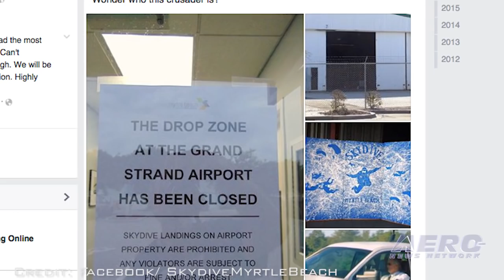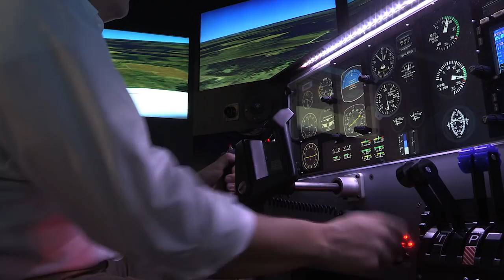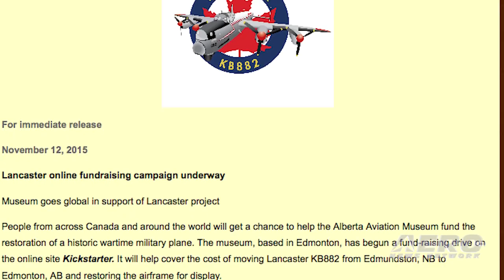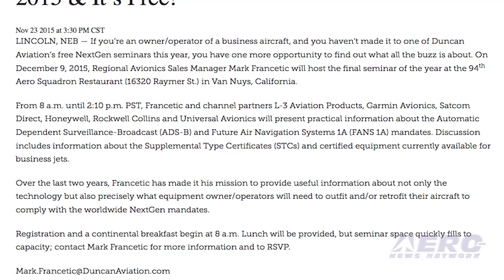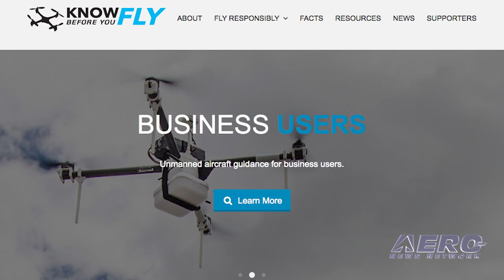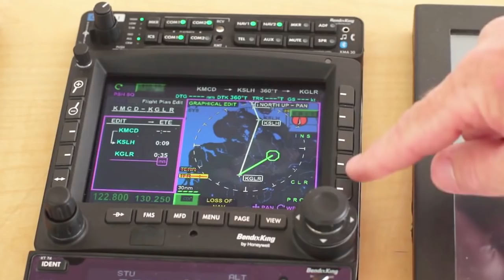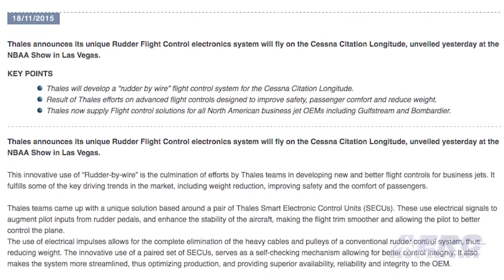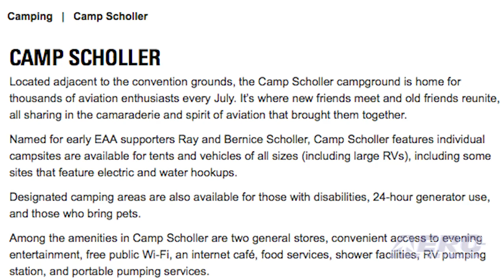Airborne 12.01.15: Amazon UAVs, Skydive Myrtle Beach Mess, AirVenture… Already?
Also: Lancaster Fundraising, Aero-Calendar, Thales Rudder-By-Wire, FlightSafety, RAAF P-8A, Passengers Call 911, Trent 7000 Demonstrator

Amazon continues to test its concept of package delivery via drone. Their original design wasn’t much more than modified existing technology, but the new design has a similar plan-form as Santos-Dumont’s first heavier-than-air aircraft back in 1906. That is, it is squared off, looks something like a box kite, and it’s hard to tell the front from the back. Actions being brought against a skydive operation named, Skydive Myrtle Beach, in Myrtle Beach, SC have come to our attention. Over the course of a number of weeks, the ANN editorial staff has been perusing hundreds of pages of documents surrounding the forced closure of the South Carolina aviation business, based at the Grand Strand Airport, by county officials. Winter will pass, spring will come, and July marks EAA AirVenture 2016. If it seems a little early to be talking about AirVenture, keep in mind that it takes ‘mega’ preflight planning for AirVenture to lift off. If you’re planning on staying in camp Scholler, EAA just released some information you need to be aware of. All this -- and MORE in today's episode of Airborne!!!

Airborne 12.01.15 is chock full of info in this Daily News Episode, Monday, December 1st, 2015... Presented by Aero-TV veteran videographer and Airborne Host Brianne Cross, and supported by ANN CEO/Editor-In-Chief Jim Campbell, Chief Videographer Nathan Cremisino, and Aero-Journalists Tom Patton, and Earl Downs, this episode covers:

Amazon Prime Air Unveils Redesigned Delivery Drone
ANN: State/Federal Attention Needed In Skydive Myrtle Beach Shutdown
Only A Few Days Left For WW2 Lancaster Fundraising Campaign
AirVenture… Already?
Aero-Calendar 12.01.15
Thales New Rudder-By-Wire Will Fly On Citation Longitude
FlightSafety Sets A New Standard
Spirit Begins Production Of First Production RAAF P-8A
Passengers Call 911 After Being Refused Boarding
Rolls-Royce Celebrates 1st Run Of Trent 7000 Demonstrator Engine